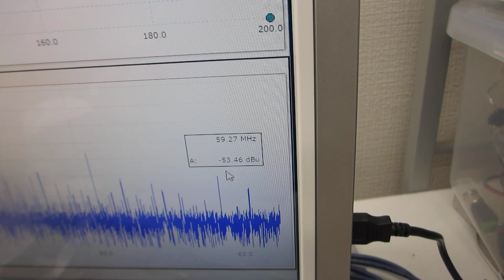超音波のダイナミック制御実験（表面弾性波のコントロール技術開発：超音波システム研究所）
メガヘルツの超音波利用により、対応方法が巻単位なりましたので

参考